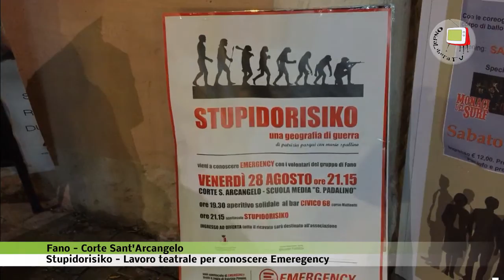Fano - CorteSant'Arcangelo - Teatro per conoscere Emergency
Nel suggestivo scenario della Corte Sant'Arcangelo a Fano, il 20 agosto 2015 è andato in scena "Stupidorisiko una geografia di guerra", un lavoro teatrale di Mario Spallino per denunciare la stupidità della guerra e per far conoscere il grande lavoro svolto da Emergency per portare cure mediche gratuite nelle zone più degradate a causa di guerre e povertà estrema. E' significativo che ultimamente le strutture di Emergency operano anche in Italia.
L'iniziativa è stata organizzata dai volontari del gruppo fanese di Emergency coordinati da  Carla Luzi ed Elena Damiani.